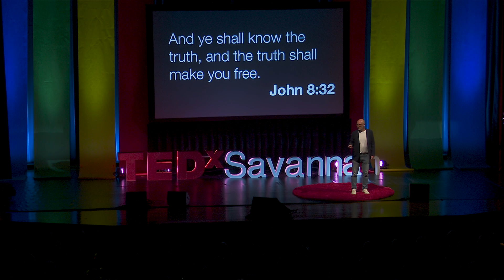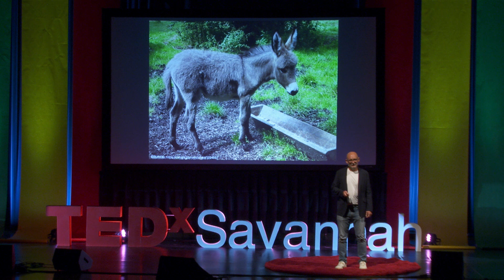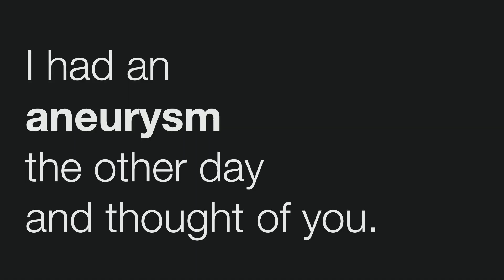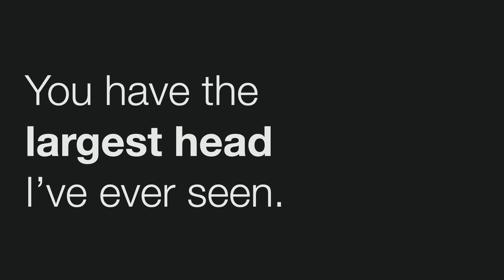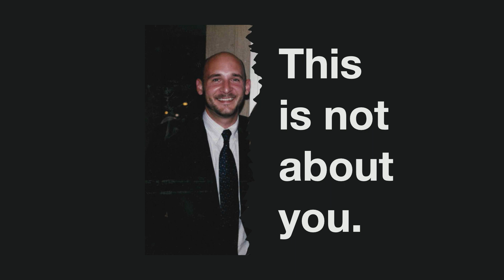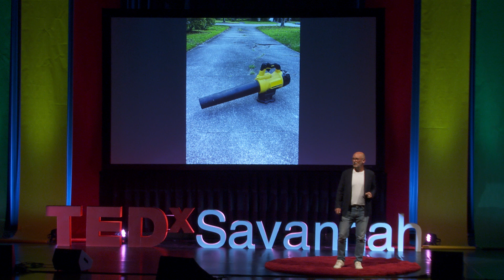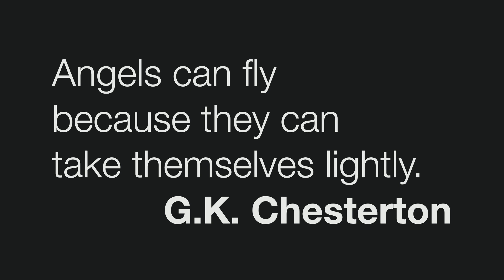How we stayed married | Harrison Scott Key | TEDxSavannah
Humorist Harrison Scott Key says that getting married is fun, but to be married, you have to be insane. He describes staying married to his wife for more than 20 years as the hardest thing he has ever done and shares their powerful story of infidelity, truth-seeking and forgiveness.  Harrison Scott Key is the author of three books, including How to Stay Married, The World’s Largest Man (winner of the Thurber Prize for American Humor) and Congratulations, Who Are You Again?, which served as the inspiration for his 2019 TEDxSavannah talk, “The Funny Thing About the American Dream.” Harrison’s work has appeared in The Best American Travel Writing, The New York Times, Oxford American, Outside, Garden & Gun, The Bitter Southerner, Town & Country and Reader’s Digest. He serves as an Executive Dean at the College of Art and Design in Savannah, Georgia, where he lives with his wife and three children. This talk was given at a TEDx event using the TED conference format but independently organized by a local community.